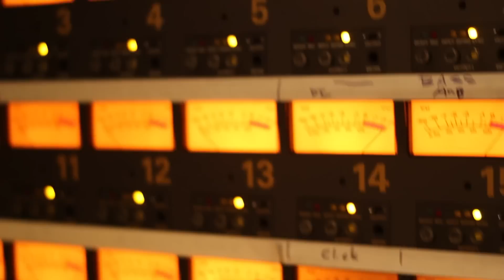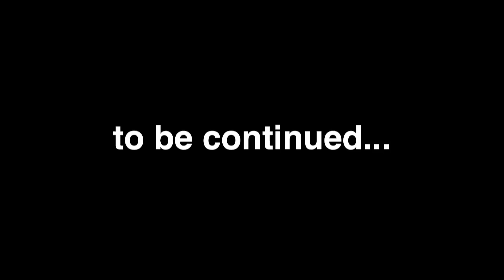Chevelle - Behind the Scenes in the Studio - Part 1